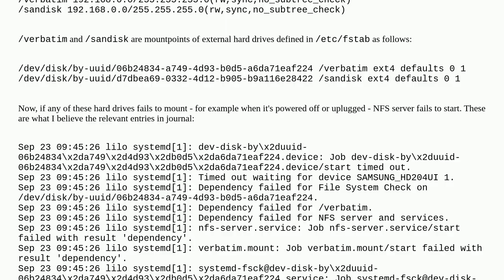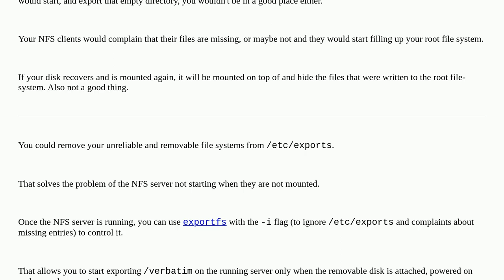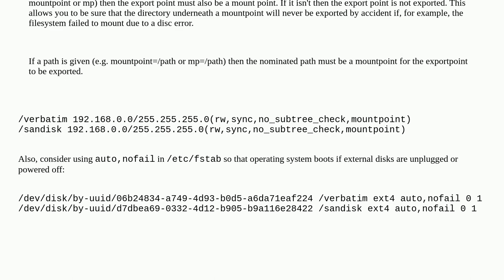How to make NFS server start if a disk mountpoint export fails to mount?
A special thanks goes out to the awesome community

  mount nfs linux